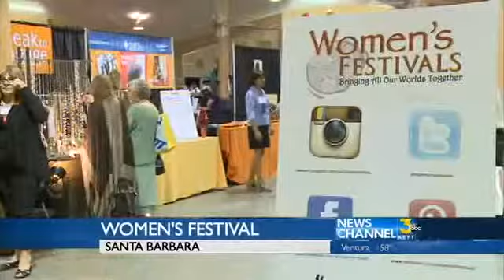International Women's Day Conference and Expo Continues Satu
The Annual Women's Festival kicked off Friday at the Earl Warren Showgrounds in Santa Barbara.